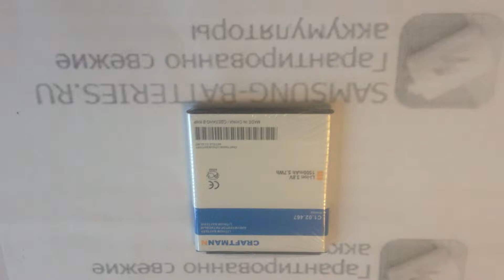Аккумулятор B100AE для Samsung GT-S7270 Galaxy Ace 3 - 1500 mAh - Craftmann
Емкость 1500 мАч. Маркировка B100AE. Код производителя C1.02.467. Совместимость: GT-S7270, S7272, S7275, S7898, S7390, S7392, S7262; SM-G313H Galaxy S4 Lite.